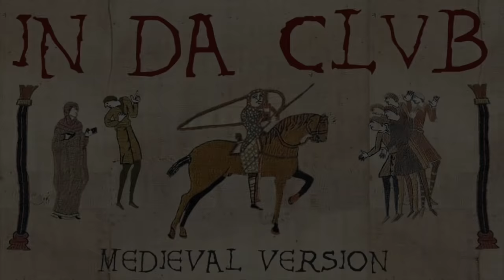IN DA CLUB | Medieval Bardcore Version | 50 Cent vs Beedle the Bardcore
50 Cent - In Da Club [Medieval Bardcore Version]
Mine own medieval, fantasy orchestra presents In Da Club for the enjoyment of knights, ladies and fine fellows of the realm.
Original Song: “In Da Club”
Original Artist: 50 Cent
Writer: Andre R. Young, Curtis Jackson, Mike Elizondo

Supporteth Me:
Followeth Me:
If you would like to add your vocals to one of my tracks or use my music in the background of one of your videos please see the about section of the channel!

If you do any of the above without speaking to me first you run the risk of your content being removed and action being taken by YouTube!